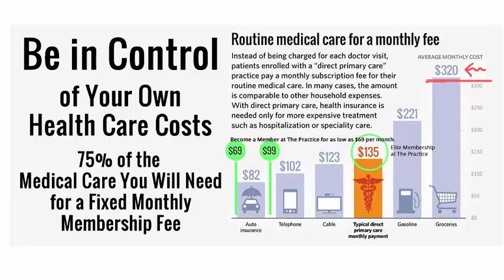Depression Video Dr Mensink MD Direct Pay Doctor Bakersfield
Lecture by Dr Mensink of Bakersfield, CA at a church in Canada on Depression.  He approaches this painful situation from both a physician's perspective and also from a faith based perspective.

for more information about our staff counselor.

The Practice - Pre-Paid Medicine in Bakersfield, CA - is a directy pay medical family practice serving Bakersfield, offering a great way for businesses and families to save money on their healthcare costs.

"Membership" medicine.  Direct pay medicine.  No insurance companies to increase your medical care costs. Urgent Care services are available to our members.

Dr. Jan Mensink MD is the senior physician providing quality medical care to patients of all ages. Great for families and businesses! will tell you much more about the great doctors at The Practice.

And please look at our other short videos by Dr. Jan Mensink, M.D. to help his members, clients, and patients to be healthier, lose weight, and feel younger!